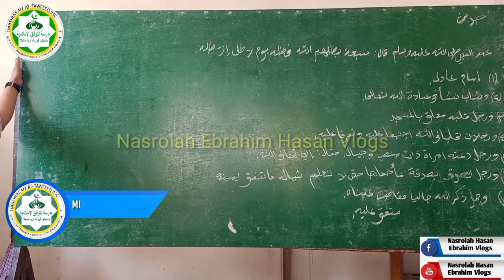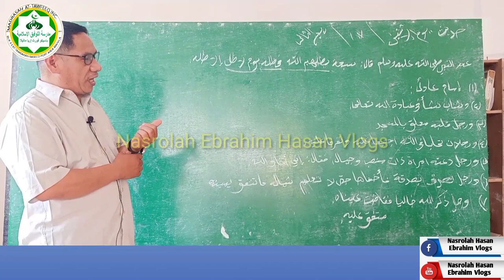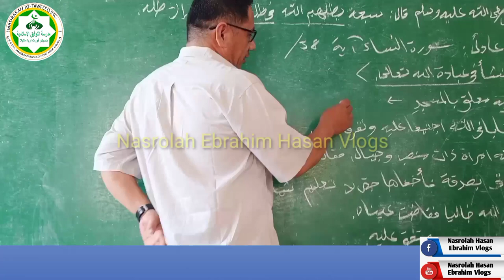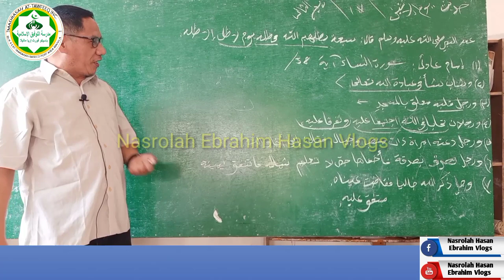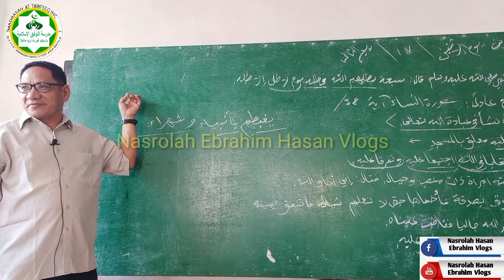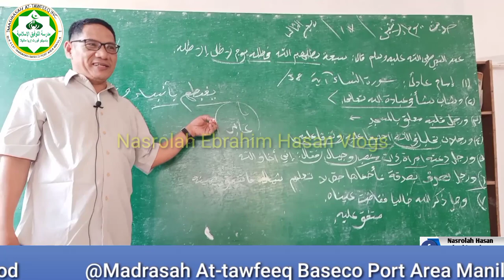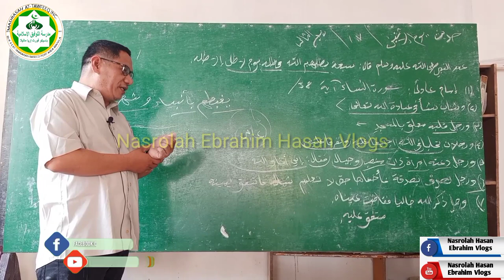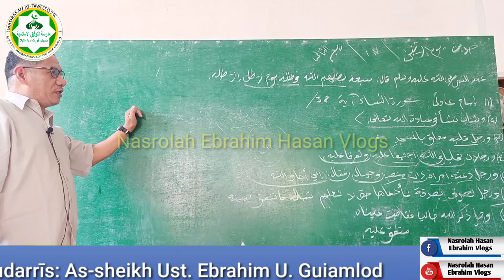MODARRIS:As Shiekh Ust.Ebrahim Udasan Guiamlod Madrasah Attawfeeq.Baseco Port Area Manila.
SO PITO KA KLASE NO TAO A PAKASILONG LO SA MASILONG NO (ALLAH)KANO NAMBA A GAY NA DALAD'EN MASILONG NIYA TABIYA NA SO MASILONG BONO ALLAH